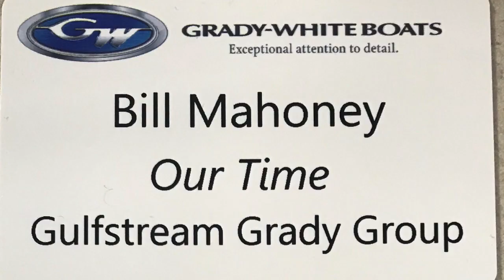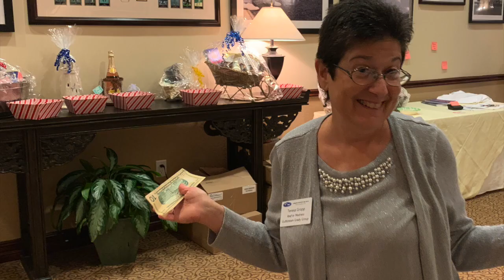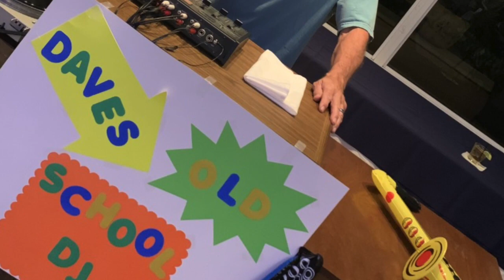GGG Annual Party 2020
This video is about GGG Annual Party 2020 held at Abacoa Golf Club Jupiter Florida